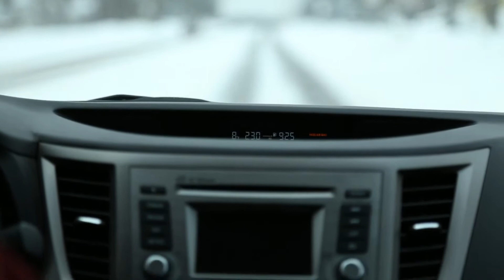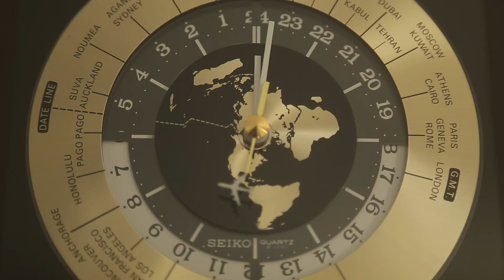The Sucker Hole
At home in the snow belt